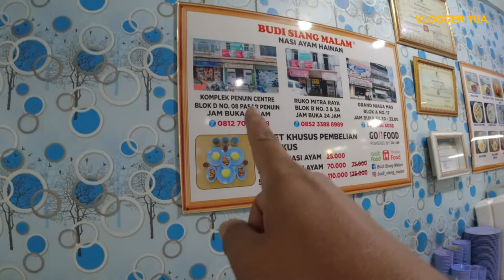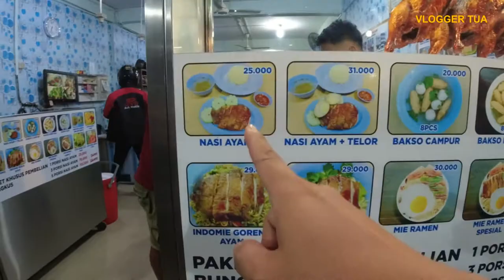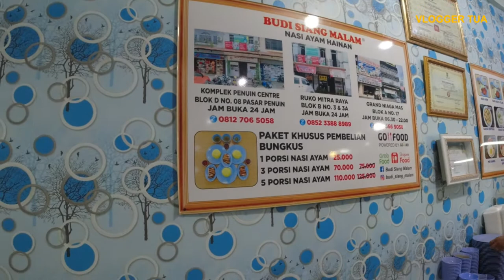NASI AYAM PALING ENAK DI BATAM BUKA 24 JAM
Rekomendasi kuliner di Batam, Nasi ayam Budi Pasar Penuin buka 24 jam. Rekomendasi kuliner tengah malam di Batam buka 24 jam.

PhaDe Vlog by PhaDe Production ( Tanjung Balai Karimun , Batam , Kepulauan Riau )